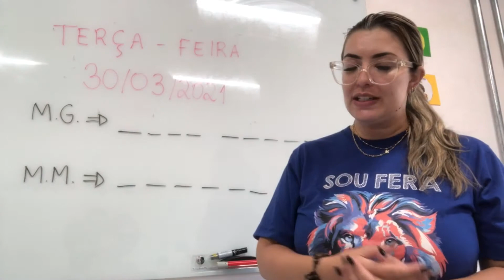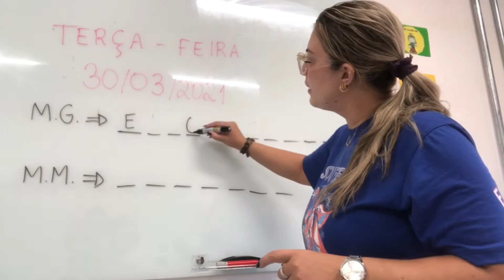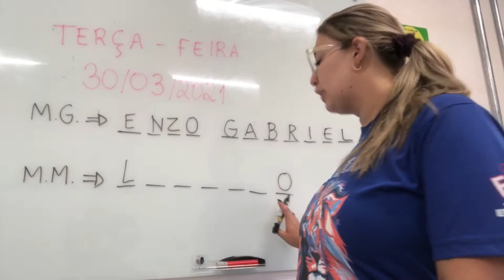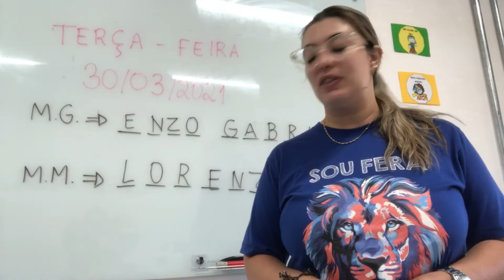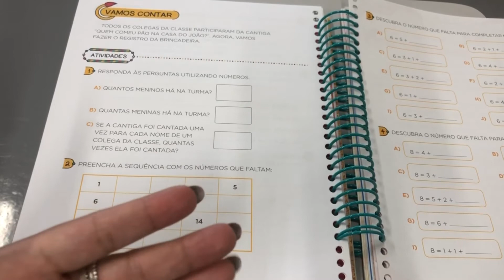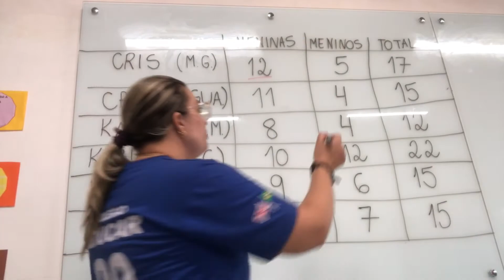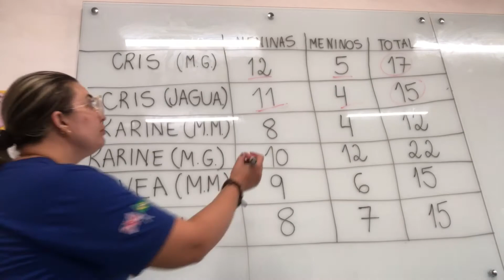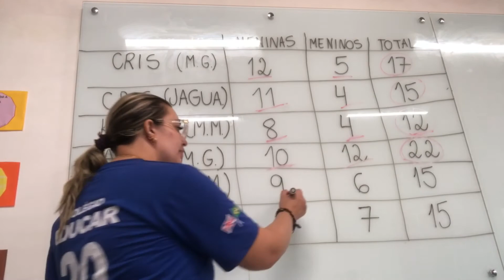AULA 30/03 - 1° ano.